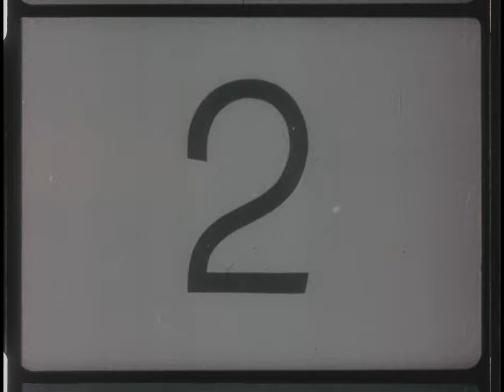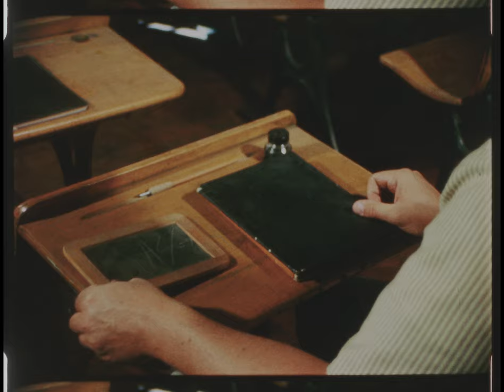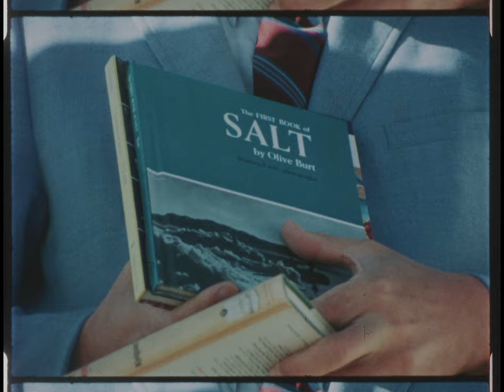ABC DISCOVERY '69 "The Great Salt Lake" with Bill Owen